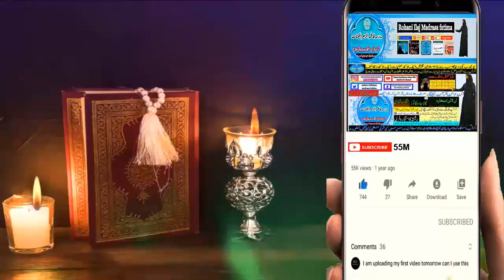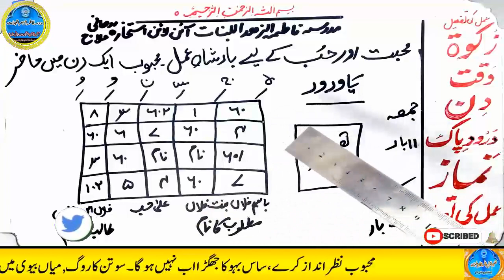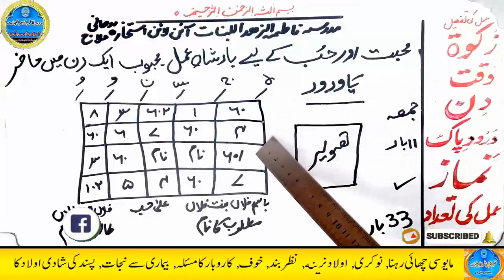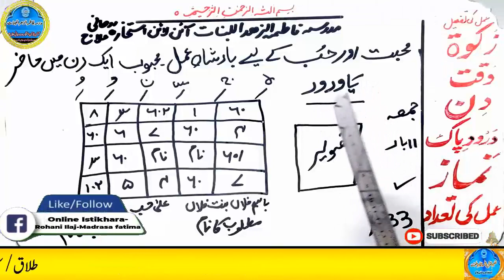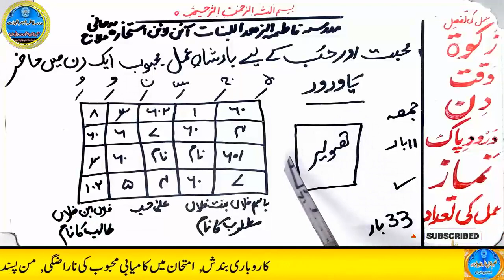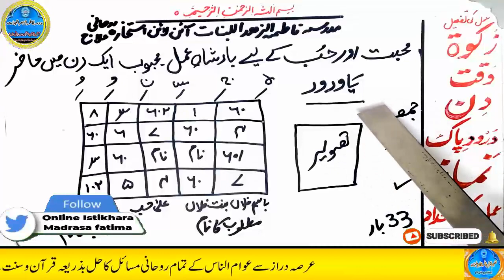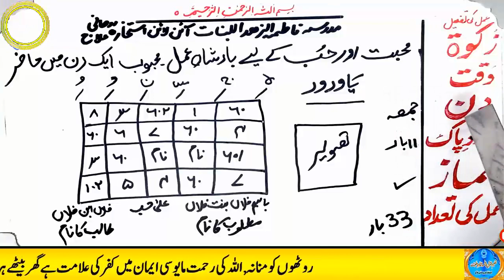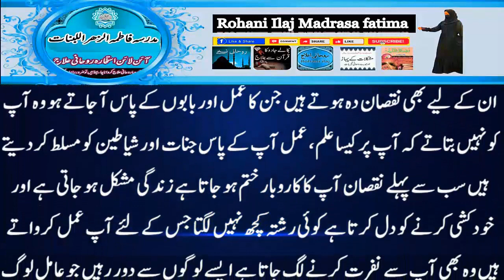mohabbat ka wazifa, wazifa for love, love marriage, mohabbat ka wazifa aag jesa, mohabbat ka taweez